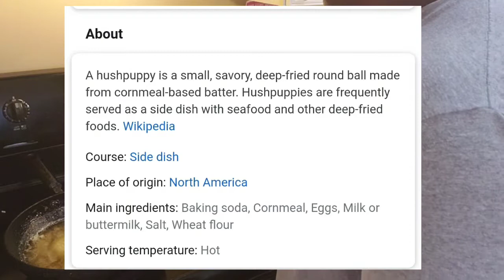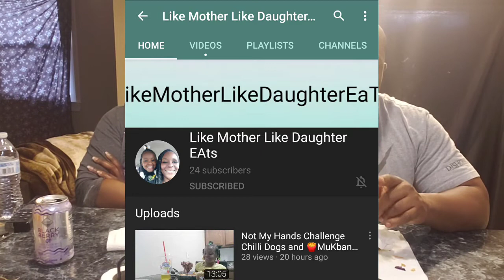Don't forget about Whiting | The Easiest and Tastiest Fried Fish Sandwich | Rodney and Jonelle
We fried some Whiting fish and made the easiest and most delicious sandwiches. Plus an extra sandwich that Rodney made because it reminded him of his childhood. He's so sentimental.

My tartar sauce Recipe small amount for a few sandwiches.
2 tbs mayo
2-4 bread and butter pickle slices chopped smaller
.5 tsp pickle juice
.5-1 tsp lemon juice
sprinkle of black pepper
sprinkle of Cavenders Greek Seasoning
So tasty.

The clip of my 600lb life does not belong to me. I got it from here I love that show.